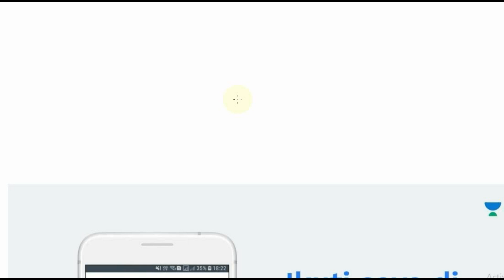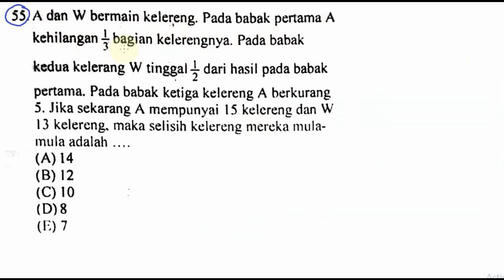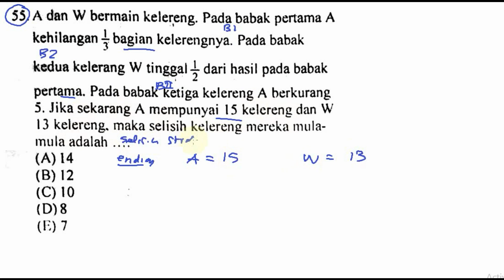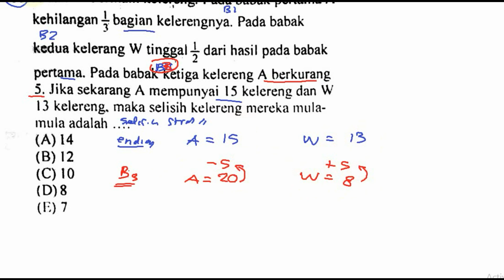tryout SBMPTN 2019 TKPA , matematika dasar no 55 perbandingan dan selisih